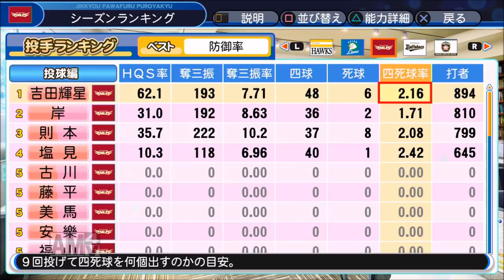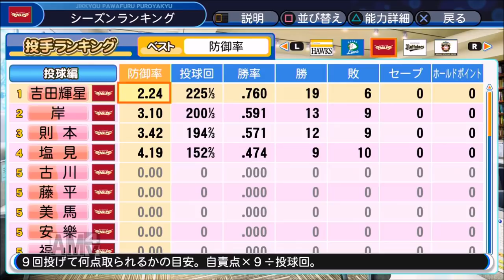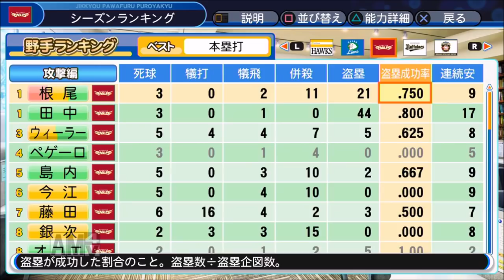【パワプロ2018】強者揃いのプロ野球選手を倒す！対決サクサクセス♯83【吉田輝星&根尾昂】